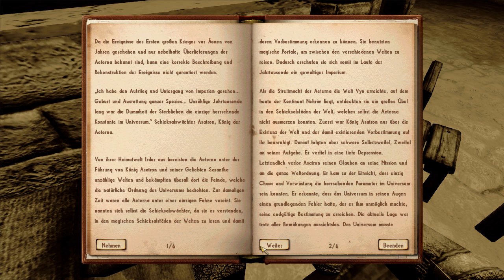Playthrough - Nehrim [Blind/deutsch/ohne Kommentar] Teil 012